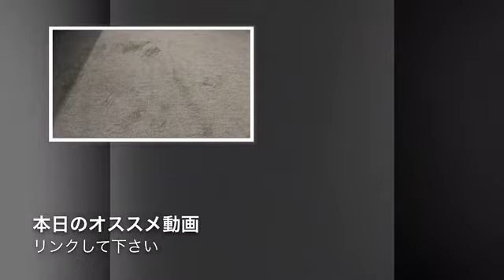新幹線走行動画